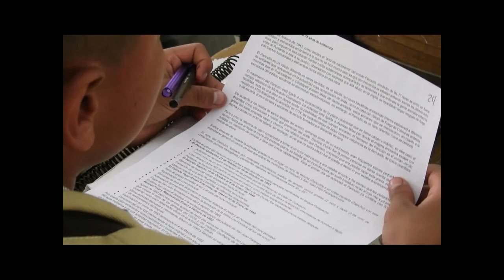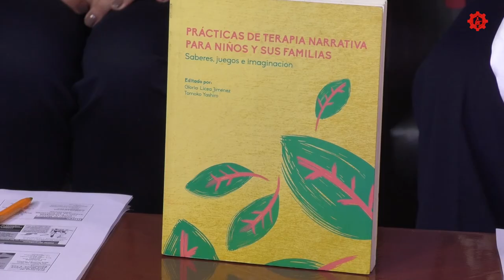Letroscopía/Terapia Narrativa/20190219-CE1819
Letroscopía. Terapia Narrativa. Conduce: Susana Argueta y Omar. Invitada: Tomoko Yashiro y Gloria Licea. Fecha de emisión: 19 de Febrero de 2019. Este y otros programas los puedes ver Producciones con fines educativos a cargo del Lic. Ernesto Gutiérrez Garcés - Director General de Educación Secundaria Técnica en la CDMX.